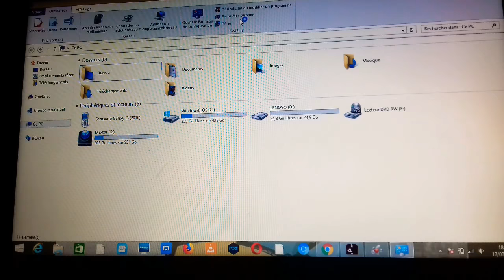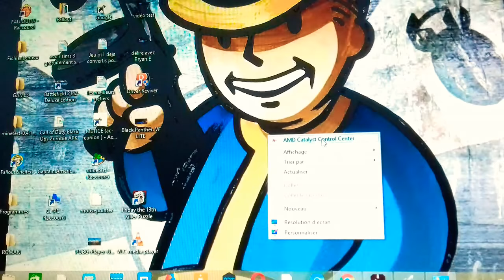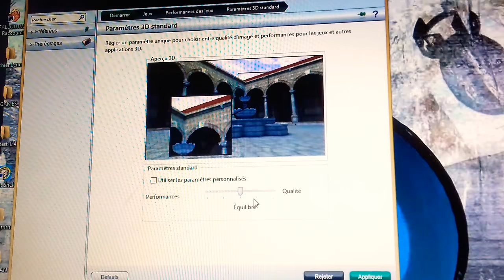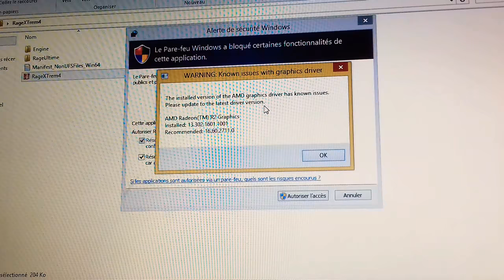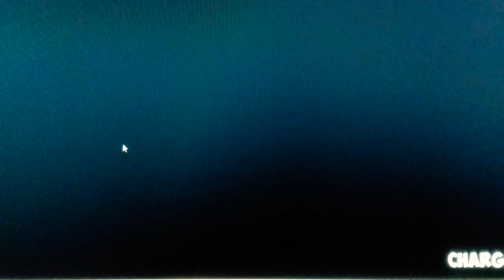[TUTO] Améliorer la Performance de son PC.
Désolé pour l'absence de vidéo,  j'essaie de me rattraper et j'essaie de tenter des nouvelles choses pour vous proposer,  pour l'instant je reste un peu dans les tutoriels.  Partagez la vidéo à vos amis . À bientôt.